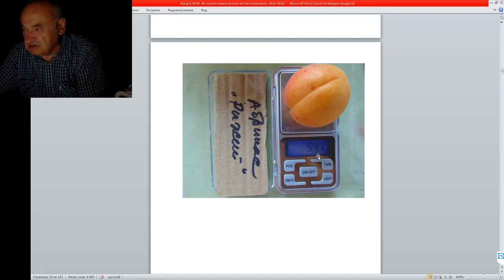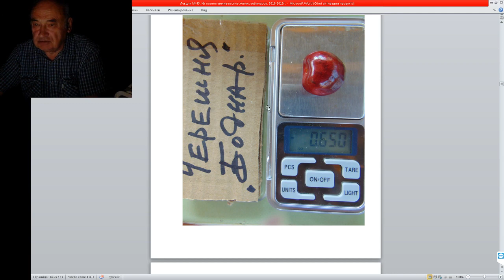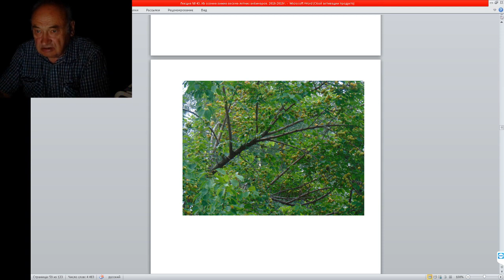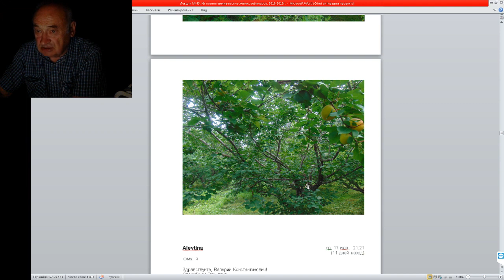Плоды в Саду Железова 2019г (Часть 3)